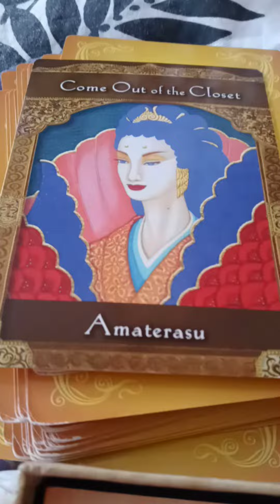May 19, 2021